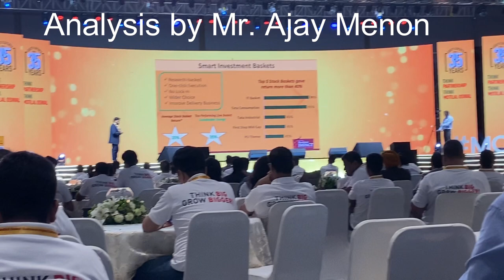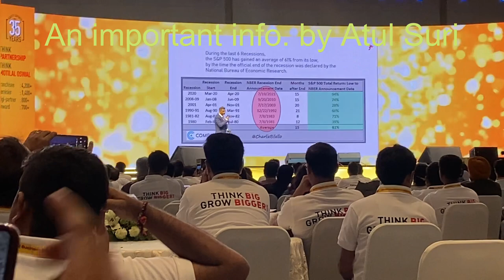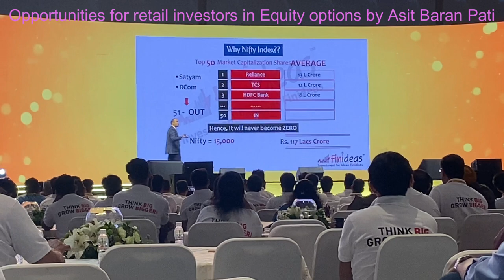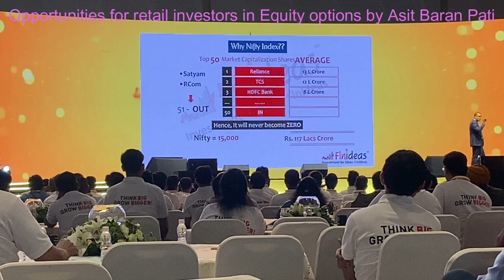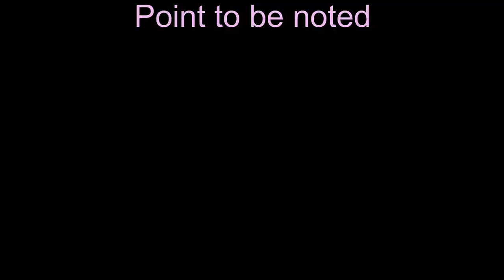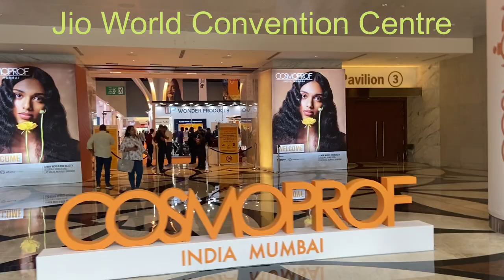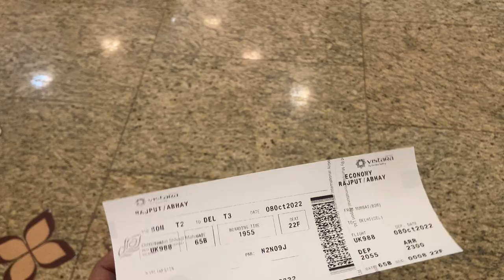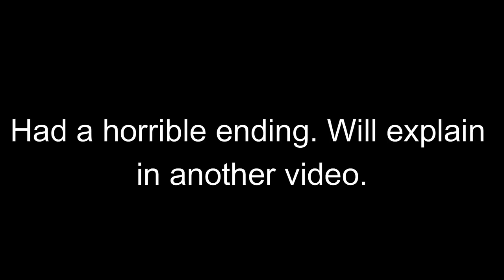Business Conference in Mumbai| Jio World Convention BKC| Motilal Oswal| Vlog| Last Day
Being one of India's full-service online stock brokers with more than 35 years of experience, Motilal Oswal has won several awards and accolades for its stockbroking services. And so, by opening a Demat account with Motilal Oswal, you can rest assured of experiencing exceptional service and customer support.
Mumbai (formerly called Bombay) is a densely populated city on India’s west coast. A financial centre, it's India's largest city. On the Mumbai Harbour waterfront stands the iconic Gateway of India stone arch, built by the British Raj in 1924. Offshore, nearby Elephanta Island holds ancient cave temples dedicated to the Hindu god Shiva. The city's also famous as the heart of the Bollywood film industry.
The Bandra Kurla Complex is a business and residential district in the city of Mumbai, India. It is a prominent upscale commercial hub which commands some of the highest property rates in the country. According to MMRDA, the complex is the first of a series of "growth centres" created to "arrest further concentration" of offices and commercial activities in eastern parts of Mumbai.
It has aided to decongest the CBD (Central Business District) in South Mumbai while seeding new areas of planned commercial real estate in the metropolitan region.
It also is home to the Mumbai Cricket Association's cricket ground, the Consulate General of the United States, Mumbai and the British Deputy High Commission, Rustomjee Seasons, Ten BKC, Kalpataru Magnus, Kalpataru Sparkle, Rustomjee Oriana.
There are more than 400,000 (4 lakh) people working in various offices throughout the BKC.
I use Motilal Oswal to invest in stocks. You can start your investing journey too, through Motilal Oswal.
Open Demat & Trading account with Motilal Oswal Financial Services
Limited
Invest in Equity and Mutual Funds (SIP & Lumpsum)